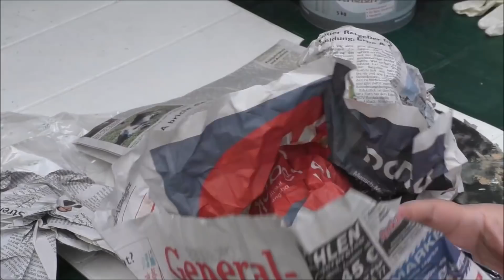DIY - Erdbeer Hängeampel aus Knet Beton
Wir zeigen euch hier, wie wir uns eine Hängeampel aus Knetbeton in Form einer Erdbeere gemacht haben.
Er dient euch dazu, direkt zu dem erwähnten Produkt zu kommen.
Beton zum Kneten
Maya Gold Stardust
Satine matt Glas